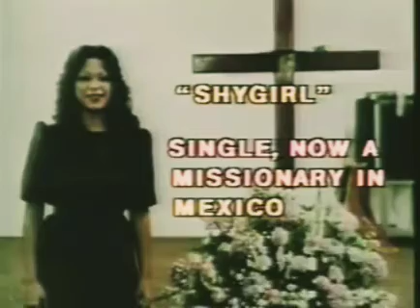Duke Of Earl (1979) Full Movie From - Victory Outreach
Classic Film - Duke of Earl
:The story of Duke and Brother Cisco,  as They Journey through the Varrios in 1979
  With a Persistent Pastor , that goes to great lengths to show Duke Gids Love.
  He knows if he can save  Duke (the baddest in the Varrio) He can Save anyone.

🎬Movie Made by Victory Outreach (1979)